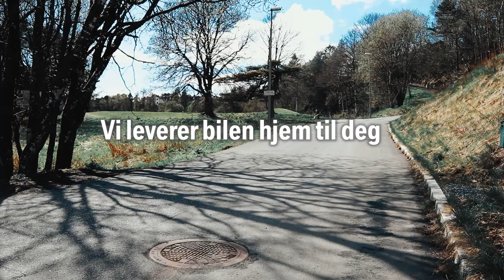Bygg og bestill en BMW på nett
I forbindelse med Korona-epidemien måtte Jæger Sentrum tilpasse seg, slik som mange andre. De lanserte muligheten til å bygge, bestille å få hjemkjørt en BMW.

Produsert av RUCK.no